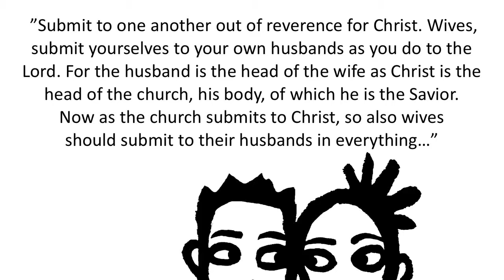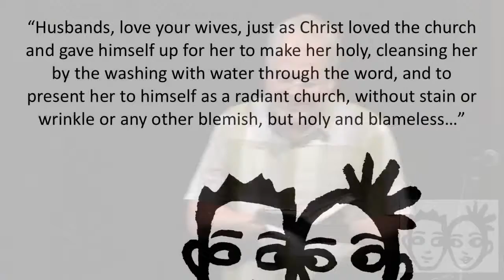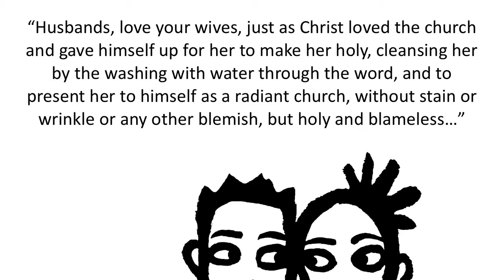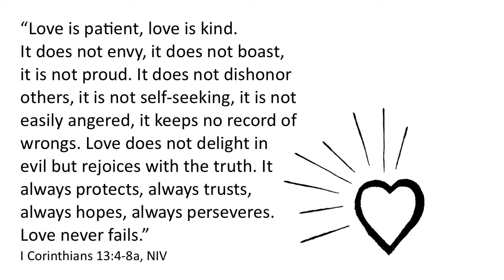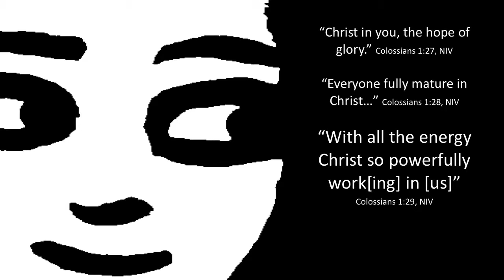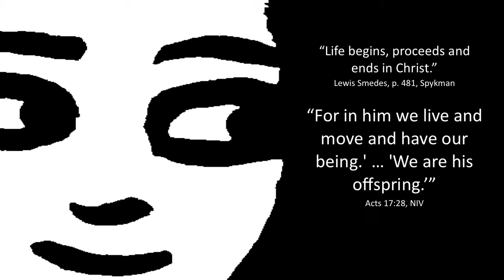Knowing God through Marriage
In this message Pastor John looks at the heart of God through the lens of marriage. What does marital love say about God's love?

"On the third day there was a wedding in Cana of Galilee, and the mother of Jesus was there; and both Jesus and His disciples were invited to the wedding..."

"For this reason a man will leave his father and mother and be united to his wife, and the two will become one flesh." This is a profound mystery—but I am talking about Christ and the church. However, each one of you also must love his wife as he loves himself, and the wife must respect her husband."

"Love is patient, love is kind. It does not envy, it does not boast, it is not proud. It does not dishonor others, it is not self-seeking, it is not easily angered, it keeps no record of wrongs. Love does not delight in evil but rejoices with the truth. It always protects, always trusts, always hopes, always perseveres. Love never fails."
1 Corinthians 13:4-8a, NIV
"For in him we live and move and have our being.' ...